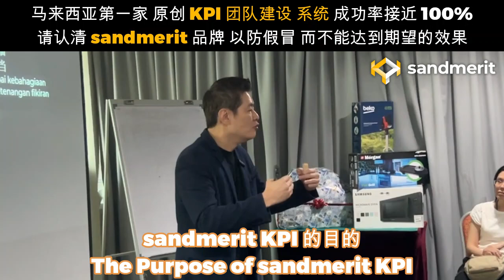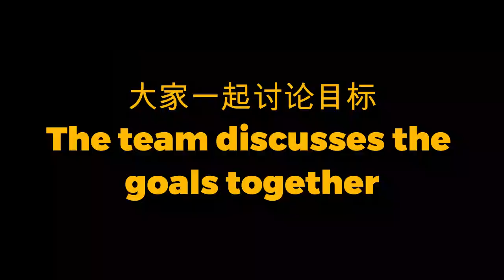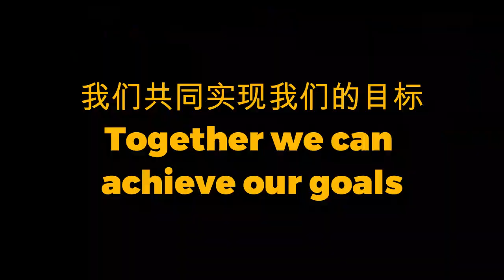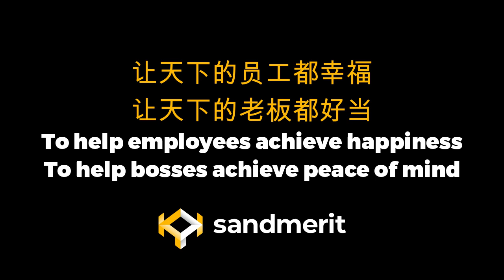sandmerit KPI Team Building Workshop @ Sibu, Sarawak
马来西亚第一家 原创 KPI 团队建设 系统 成功率接近 100%
请认清 sandmerit 品牌 以防假冒 而不能达到期望的效果